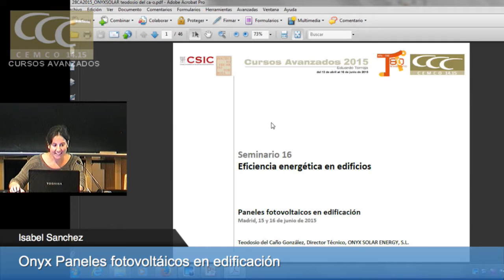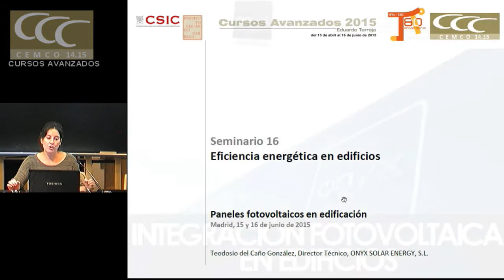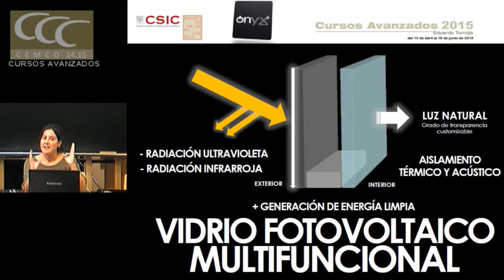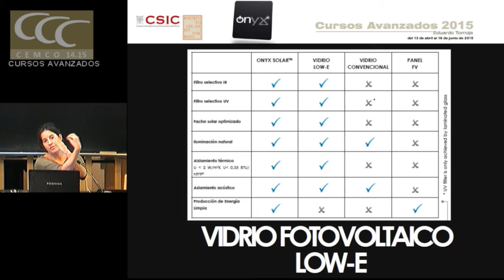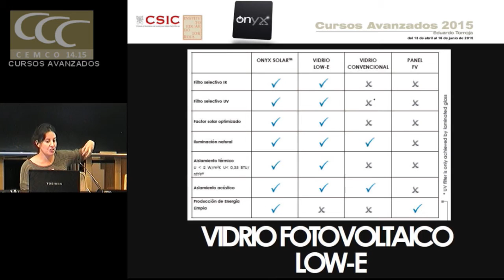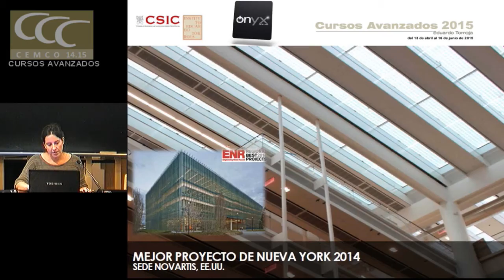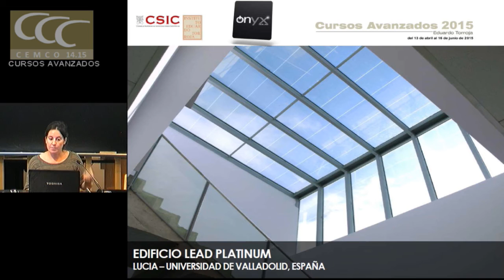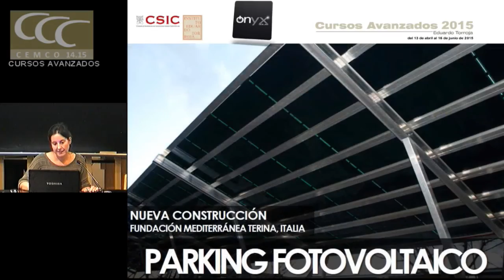Paneles fotovoltáicos en edificación. Onyx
Paneles fotovoltáicos en edificación.

Onyx Isabel Sanchez